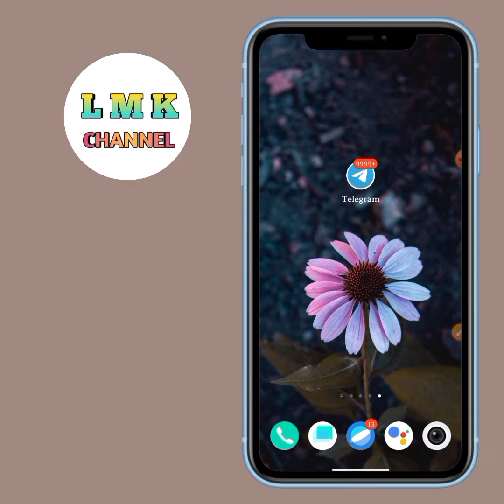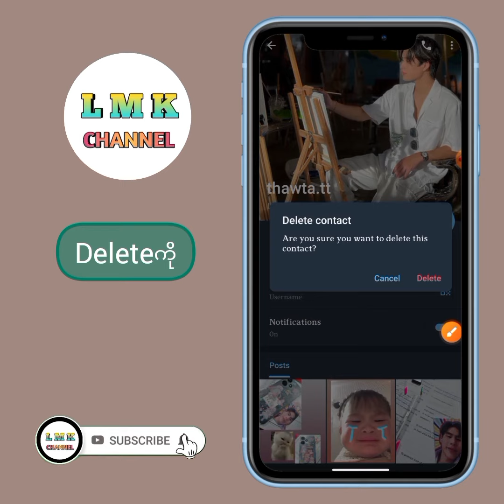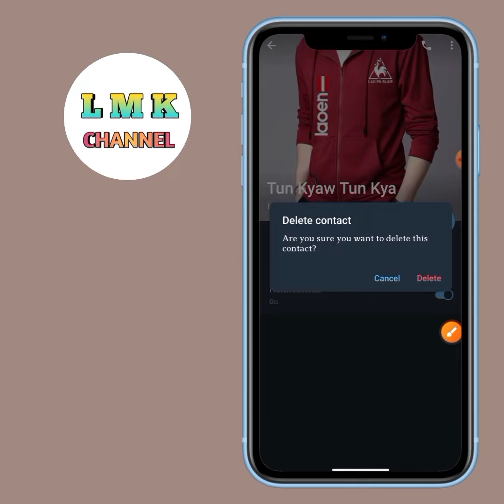လူတိုင်းသိချင်ကြတဲ့TelegramမှာContactဖျက်တဲ့နည်း lmkchannel telegram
လူတိုင်းသိချင်ကြတဲ့TelegramမှာContactsဖက်တဲ့နည်း